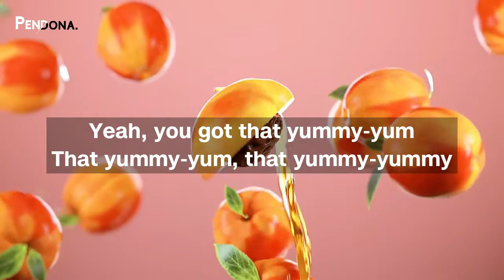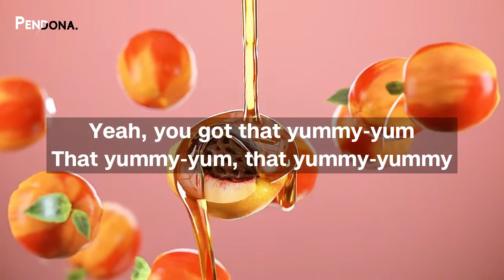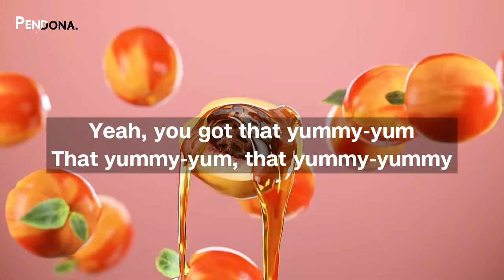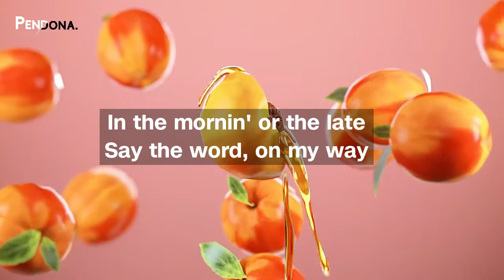Yummy (remix) Lyrics - Justin Bieber ft. Summer Walker